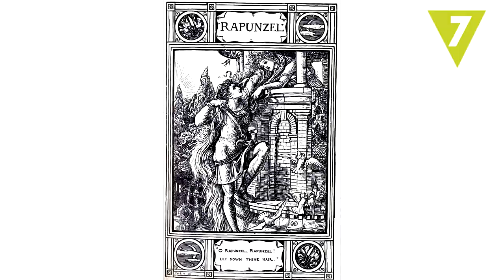Cuentos que no sabías que eran tan crueles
La Bella Durmiente, Blancanieves o La Cenicienta pueden parecer cuentos infantiles más inocentes de lo que en realidad son. ¡Las versiones originales de estas historias son mucho más despiadadas! ¿Conoces algún otro cuento cruel?